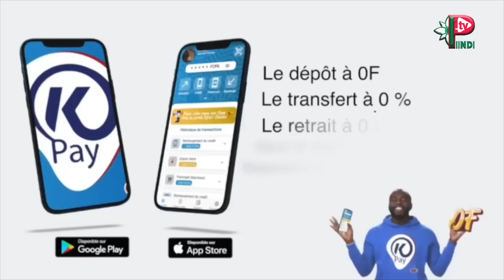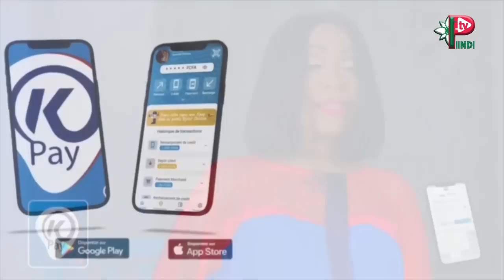NGONKA DEBBO E RENNDO